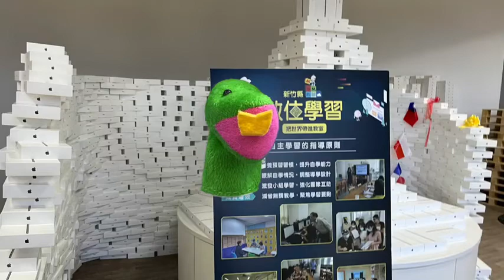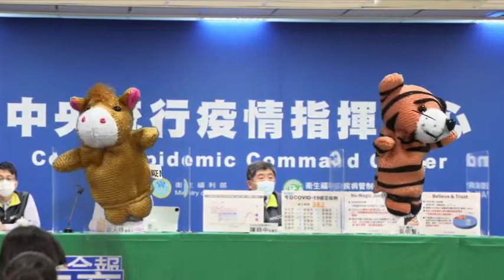iPad 綠幕手偶戲教學成果1